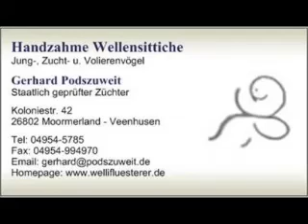2017 10 13 Der Wellifluestererfilm des Tages